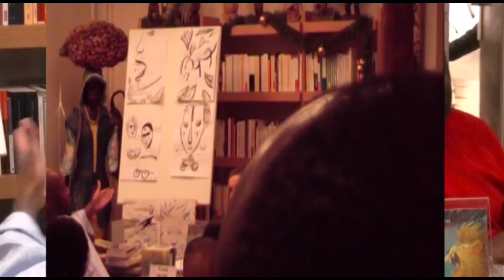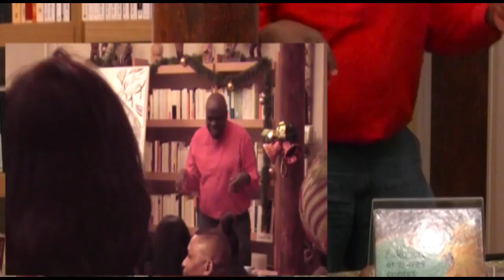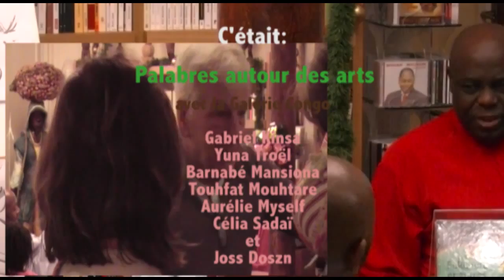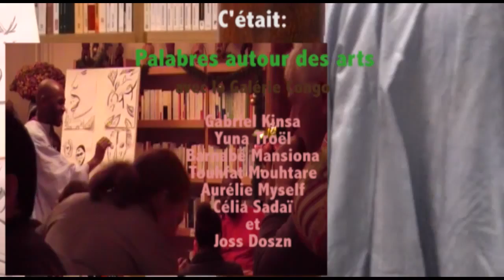Palabres autour des arts - 21 Décembre 2013 - L'art autour de l'enfant (2)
Pour cette spéciale "fêtes des enfants", l'équipe des palabres autour des arts et son partenaire "La Galerie Congo" proposent une rencontre de deux heures, découpée entre lectures à haute voix d'œuvres jeunesses accompagnées au rythme de la sanza de Barnabé Mantsiona, des témoignages d'artistes, des illustrations faites en direct durant la séance et des contes magnifiques que va nous proposer Gabriel Kinsa.

2ème partie: Invité conteur: Gabriel Kinsa

Alternant avec des cotes de son cru, nous palabrerons autour de la nouvelle sortie de Gabriel Kinsa "Fukubutu et autres contes" et nous tenterons de découvrir quel est l'homme sensible qui se cache derrière cette voix de stentor.